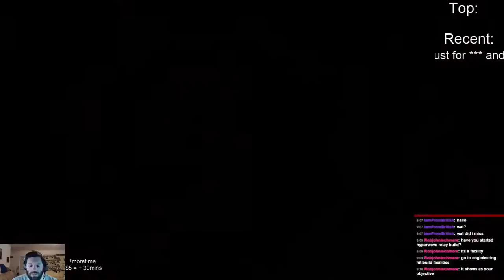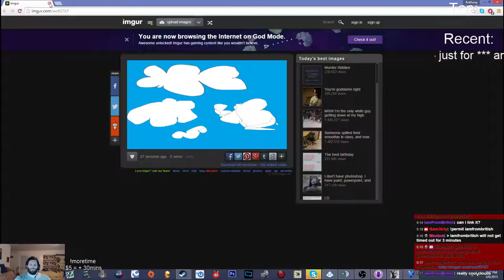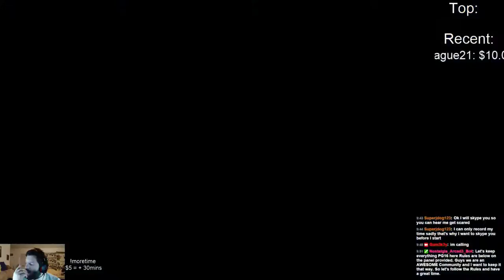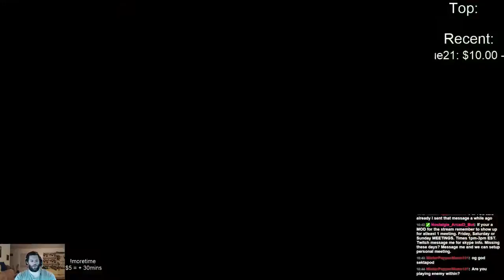*GIVEAWAYS*Finishing XCOM:Enemy Unknown this Week Who's With me? !~250 Follows Goal~! - 2 / 5